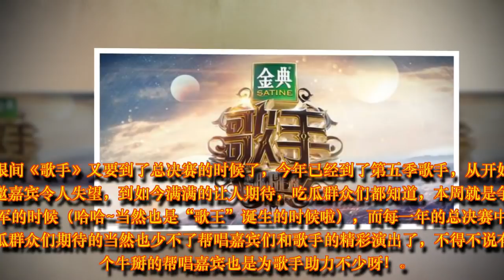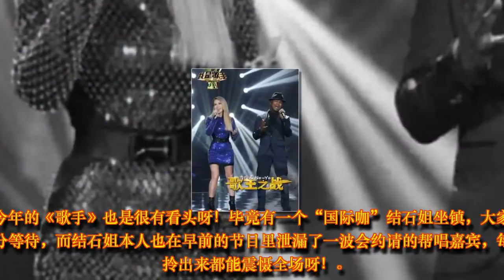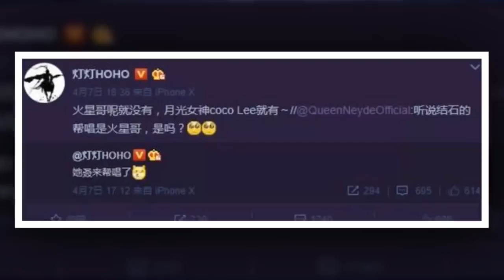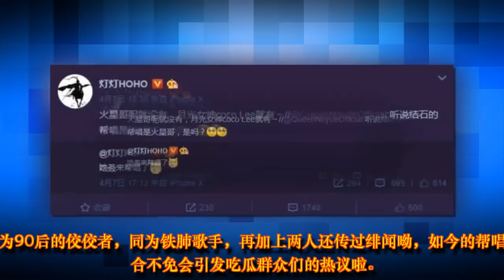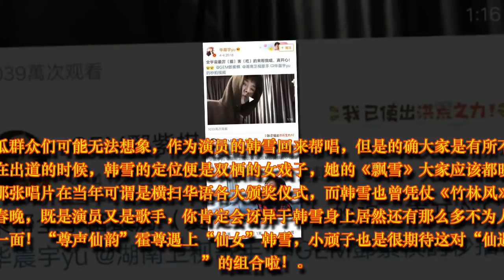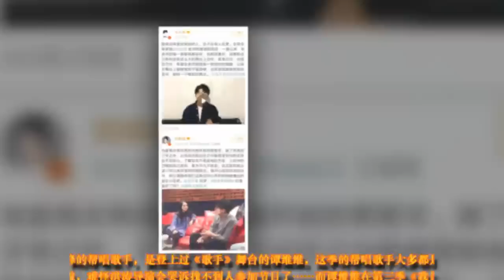这样的帮唱阵容，怪不得洪涛撂挑子不干了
前几天，《歌手》总导演洪涛被曝卸任的消息仍是历历在目呀，但是在得到证实之后，许多《歌手》的粉丝们也在第一时间挽留洪涛。但是吃瓜群众们都知道，洪涛之前说过这季的《歌手》也许是最后一季了，而他的离开，也几乎可以确认这档历时五年的节目，就要跟大家说拜拜了。

但是，这季的节目还没结束呢！！在上周的比赛中，华晨宇、腾格尔、李泉、霍尊、汪峰、Jessie J、张韶涵作为终极入围歌手，将会师总决赛。 转眼间《歌手》又要到了总决赛的时候了，今年已经到了第五季歌手，从开始的受邀嘉宾令人失望，到如今满满的让人期待，吃瓜群众们都知道，本周就是争夺冠军的时候（哈哈~当然也是“歌王”诞生的时候啦），而每一年的总决赛中令吃瓜群众们期待的当然也少不了帮唱嘉宾们和歌手的精彩演出了，不得不说有一个牛掰的帮唱嘉宾也是为歌手助力不少呀！

小顽子先来带吃瓜群众们回忆回忆历届“歌王”以及帮唱嘉宾~

第一季“歌王”――羽泉，帮唱嘉宾邓超。不得不说超哥的唱功也是很厉害了，《奔跑》+《冷酷到底》再加上三人的“婀娜”舞蹈动作，简直燃爆全场！

这样的帮唱阵容，怪不